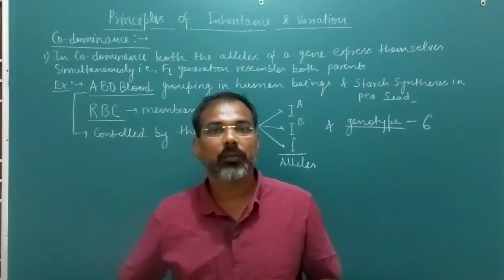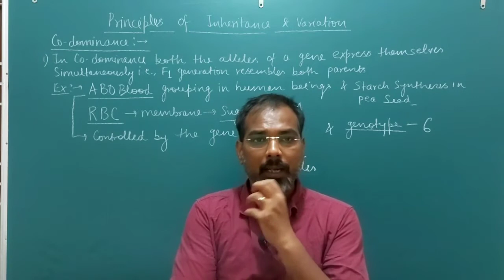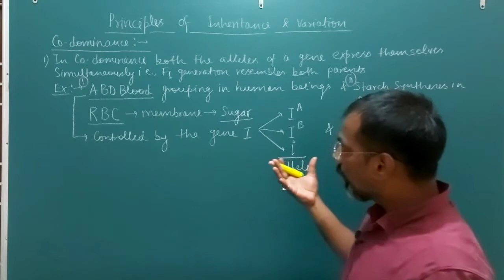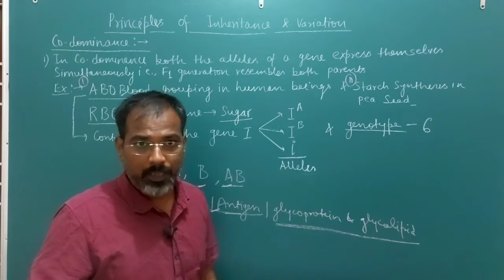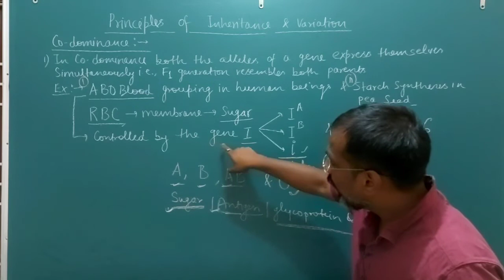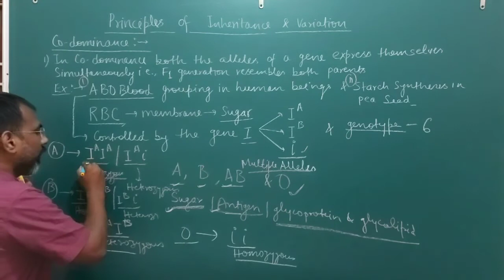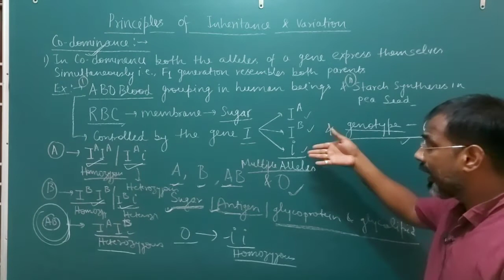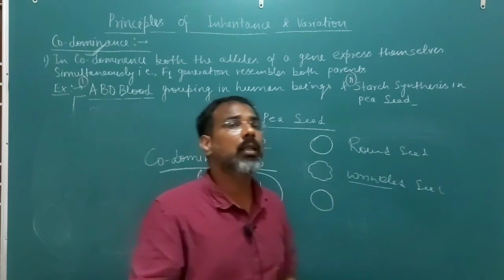Principles of Inheritance & Variation|Co-dominance with NCERT example| 12th| NEET | Abhay sir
Hi Students , my self Abhay Kumar